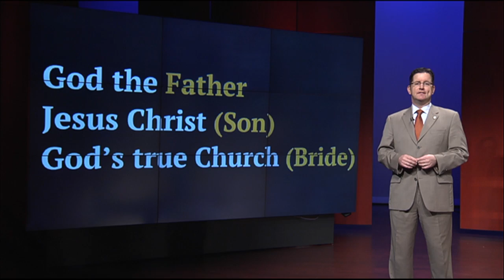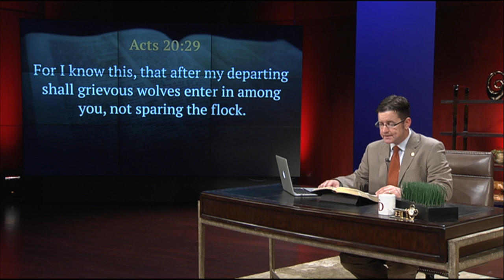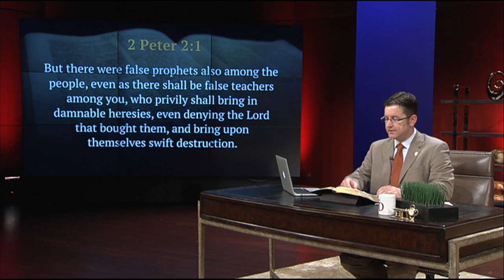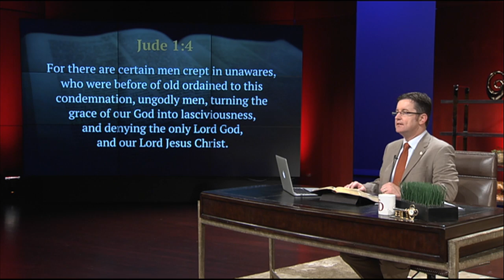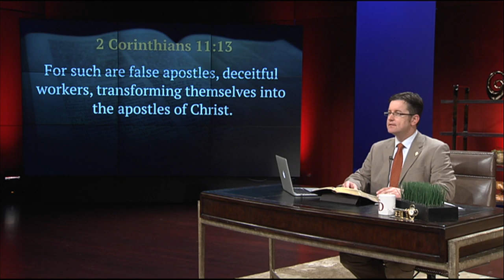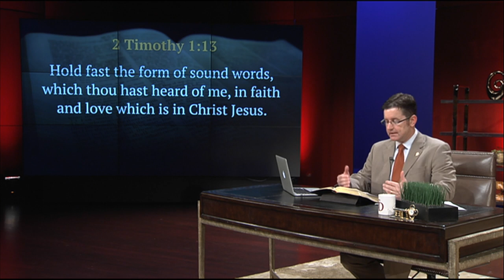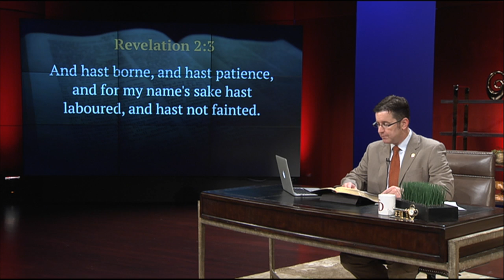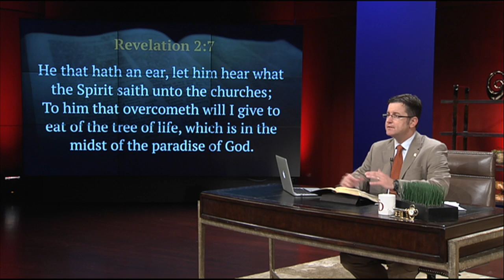Revelation Series—Part 3: Apostasy in the First Century - The Trumpet Daily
The growth of the first century Church stopped within 30 years of its beginning.